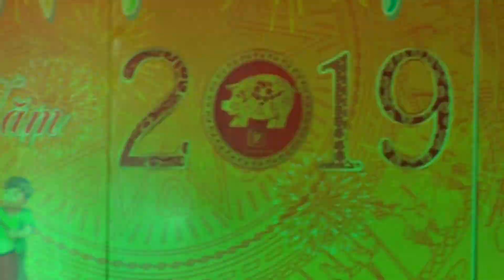Tết ơi là tết - THPT BẠC LIÊU MỪNG ĐẢNG MỪNG XUÂN 2019